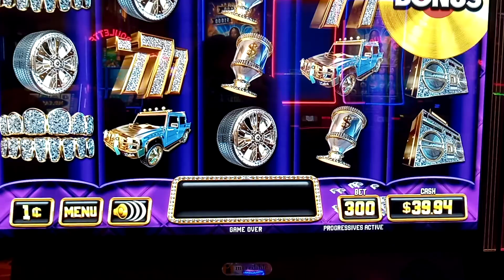Casino love all video 11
A video on casino love all video 11 and about making the world a better place for all.

Can give money to help through PayPal or Cash App which can through the links above where says PayPal link and Cash App link where can pay through either option by giving 1,5,20, 100 dollars or more or whatever amount you are fine with giving. By sending me money any amount as low as a dollar or even any amount no limit as much as you want to help me where I am starting a business and determined to have and succeed at a business to start and have to make the world a better place for all life.

Have PayPal and Cash App accounts where you can give money to help through the links above where it says my PayPal link and Cash App links where can pay through either options by giving 1,5,20, 100 dollars or more or whatever amount you are fine with giving. By sending me money any amount as low as a dollar or even any amount no limit as much as you want to help me where I am starting a business and determined to have and succeed at a business to start and have to make the world a better place for all life.

Want to find all the videos on asking people what do you think we could do to make the world a better place you look up luvuntd and if you want to find the specific video put in video number examples video 1, video 2, video 3, etc.